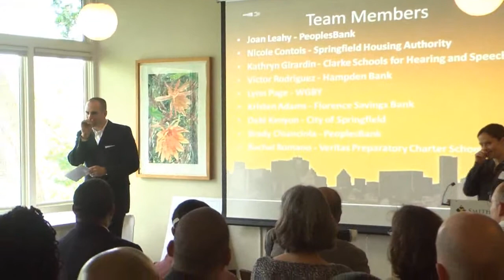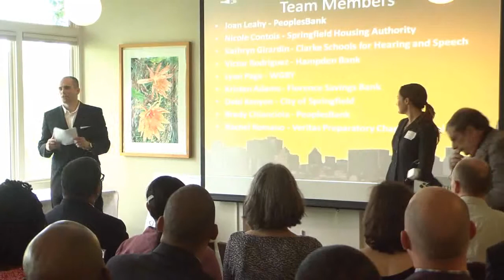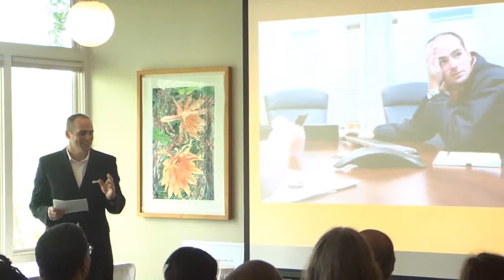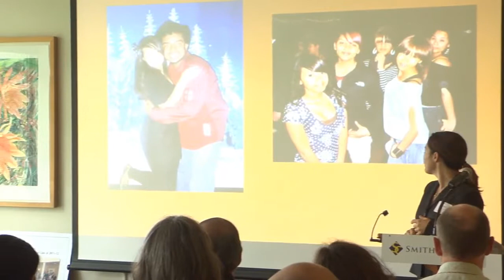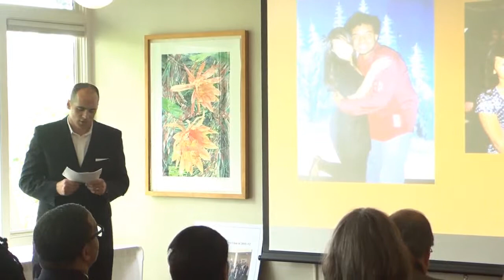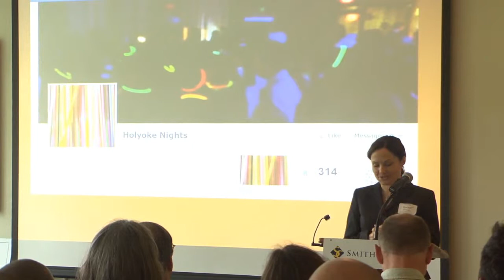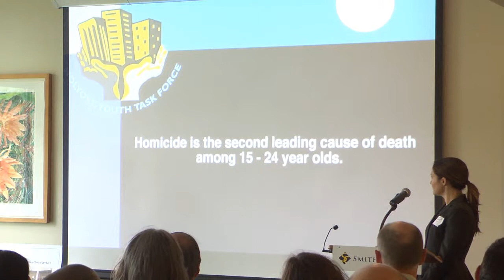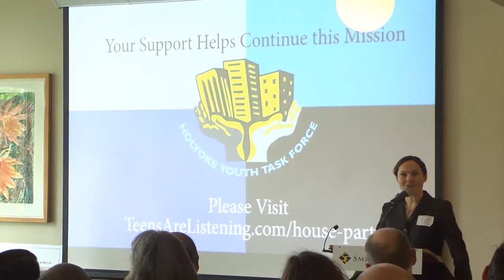Above the Violence Presentation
Project Presentation from Leadership Pioneer Valley's team Above the Violence.  Team Members: Kristen Adams, Brady Chianciola, Nicole Contois, Kathryn Girardin, Debi Kenyon, Joan Leahy, Lynn Page, Victor Rodriguez, Rachel Romano

According to the FBI Uniform Violent Crime Data Base, Holyoke's violent crime rate (murder, rape, assault, robbery, burglary, theft, auto theft and arson) is ranked at more than twice the national average. In Holyoke, "house parties" have resulted in two violent deaths and are commonly used for gang recruitment and the illegal consumption and sale of alcohol and drugs for Holyoke youth ages 13-20.
The goal of our group, "Above the Violence", was to assist a community based organization in providing this large group of youth with safe alternatives to the illegal and/or risky behaviors in which they may choose to engage. We chose to partner with the Holyoke Youth Task Force ["HYTF"] which is a coalition of youth serving non-profit agencies, city and state representatives, and community volunteers who are interested in creating positive opportunities and a healthier community for Holyoke youth. To that end, the HYTF has introduced the initiative "Holyoke Nights". Holyoke Nights provides a safe, free and accessible way for these youth to participate in night time entertainment in a positive environment. Holyoke Nights events are currently held four times each year with the goal of holding them more frequently.
In order to help HYTF achieve these goals, the mission of "Above the Violence" was to create a tool that demonstrates the need for Holyoke Nights and highlight the success that has been attained, even with the limited funding. The tool, in the form of a promotional video, would also serve as a means to assist the group in fundraising activities. The additional funding would enable HYTF to create a staff position that would primarily focus on the coordination and implementation of additional Holyoke Nights events. In addition, we created a step-by-step guide on how to begin seeking additional funding by successfully marketing their new video and seeking corporate sponsors for their events.